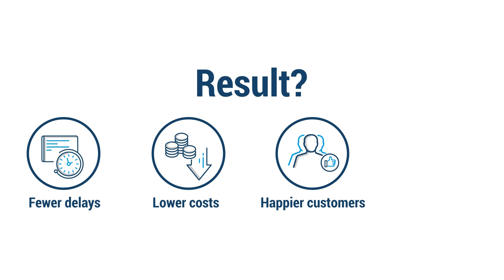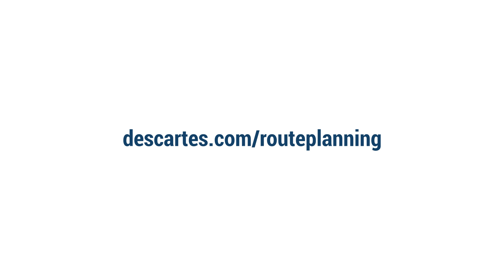Smarter Deliveries with AI Route Optimization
Modern logistics are more complex than ever—and manual planning can’t keep up. Discover how AI-powered route optimization from Descartes helps delivery operations overcome real-time challenges like traffic, delivery windows, and service times.

In this short video, learn how artificial intelligence is transforming last-mile logistics by creating faster, more efficient routes that reduce delays, cut costs, and keep customers happy.

or connect with a solution expert to discover how Descartes can help optimize your operations.